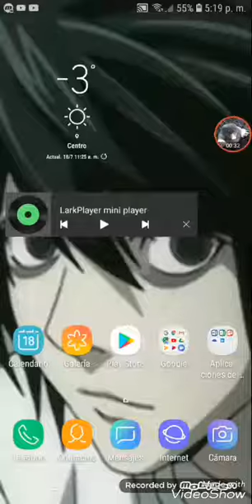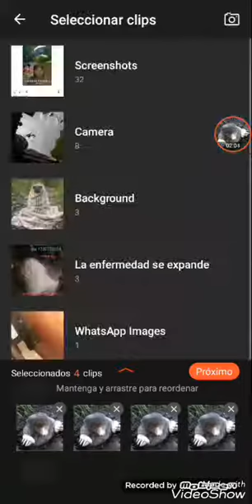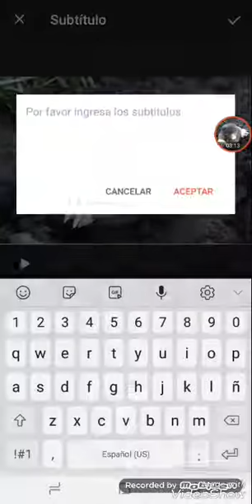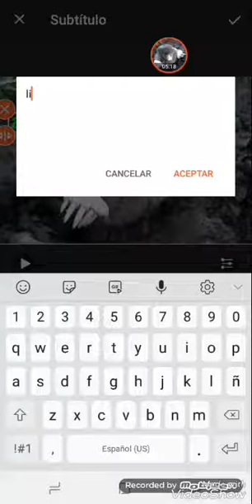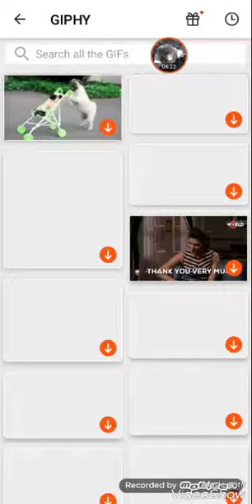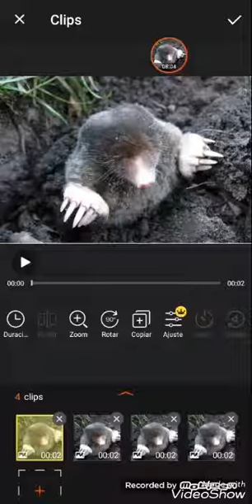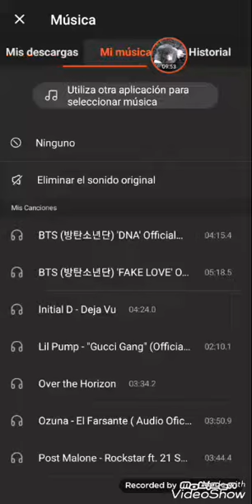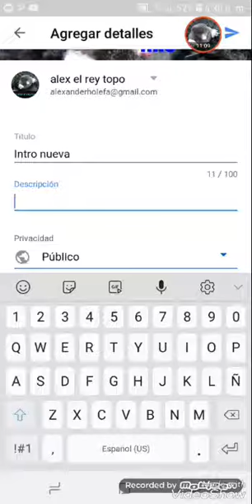Como editar un video